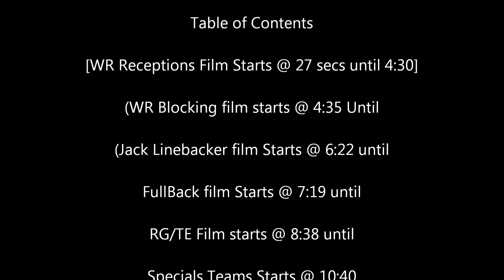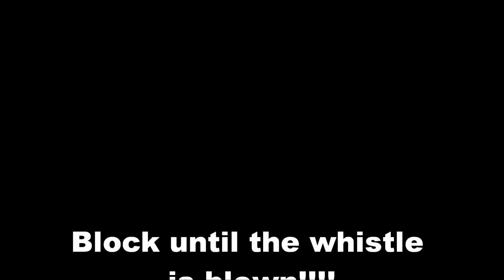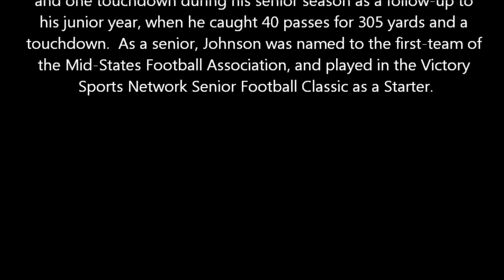LaRoi Johnson Indoor Football Career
This is all LaRoi Johnson's flm put together, LaRoi has played WR/FB/TE/OL/JLB in his career

2011 stats 45 rec 450yrds 9 Td's
vs the UIFL Cahmpion Saginaw Sting LaRoi Had 10 rec 90yrds 2 tds, 4tackles 2 solo 1 sack 1 pass break up
Vs Trenton steel in the SIFL LaRoi was named player of the game with
7 recs 80 yrds 1 td
2010 vs Abiliene Ruffryders named player of the week @ RG
2009 in his first game for te Aifa Canton Legends @WR 4 rec 45yrds 1 td

@ the begining of the 2011 season LaRoi was signed to the Utah Blaze as a Fullback.
In the begining of the film there is a table of contents to show you when LaRoi plays a certain Position he plays.
Receptions
Blocking
Jacklinebacker
Fullback
RG/TE